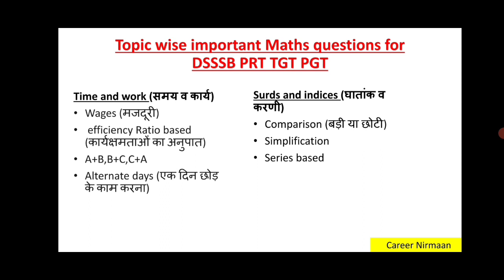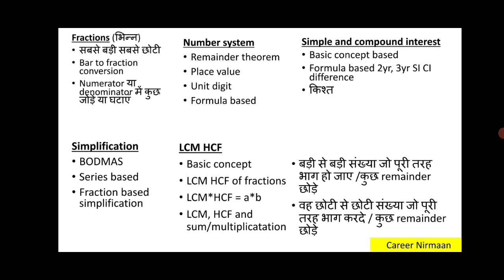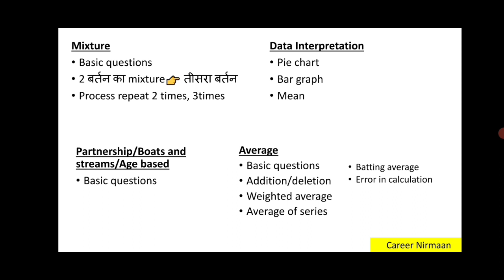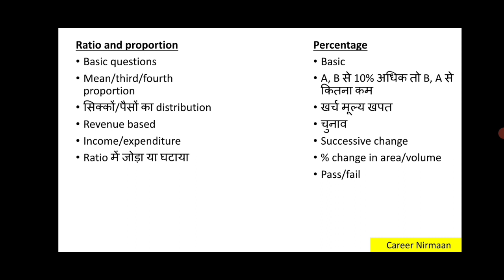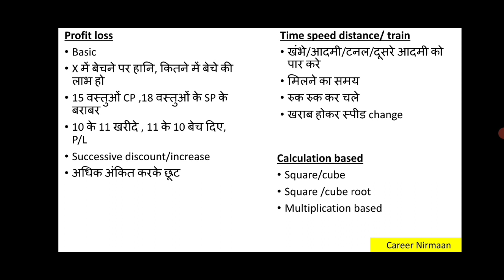DSSSB MATHS PREPARATION || DSSSB MATHS EXPECTED QUESTIONS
In this video I have analysed maths section of DSSSB for PRT TGT and PGT exams and also explained expected questions for upcoming exams.